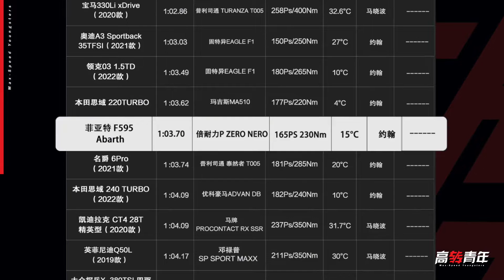高转圈速榜：身子小嗓门大 菲亚特500阿巴斯版【高转青年】